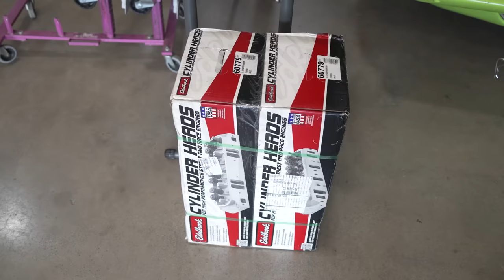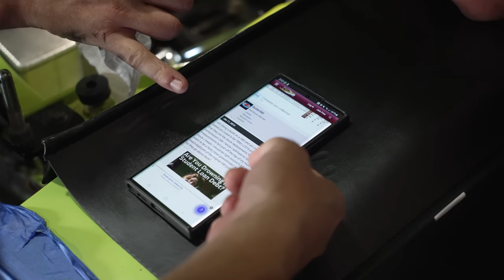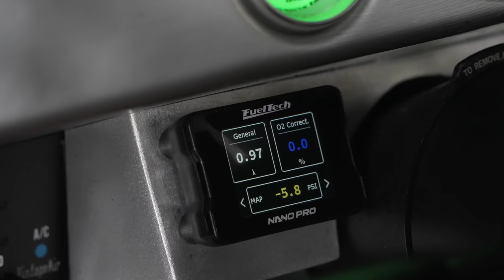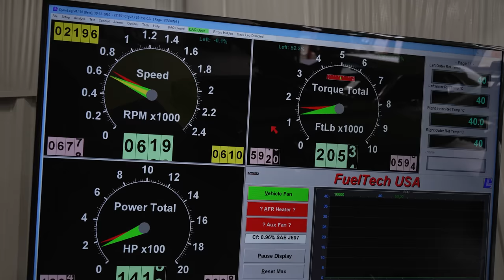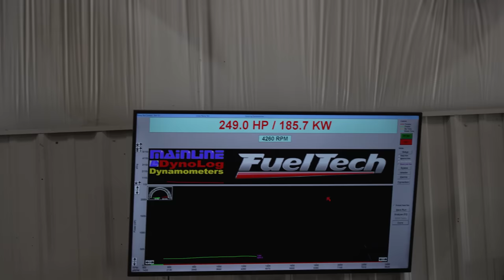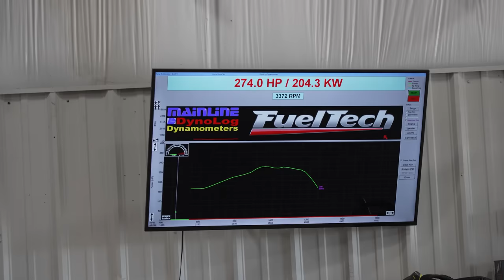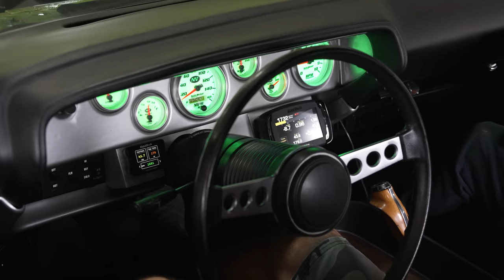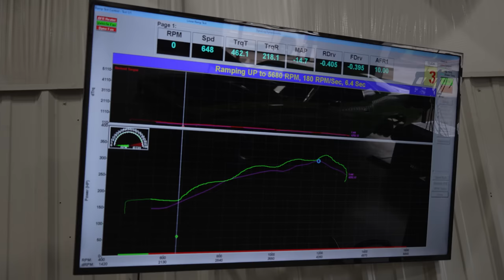CUDA já recebeu upgrades num Golpe do Churrasco e descobrimos a potência dele!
Eu estava no Brasil e fui surpreendido!

Vocês que me acompanham aqui e nas redes sociais, sabem que nas últimas semanas eu estive no Brasil para um pequeno tour e deixei uma missão quase impossível aqui na @FuelTechUSA  para o Felipe Andreis, não pela dificuldade, mas sim por se tratar de um carro que não é Ford, não preciso falar mais nada além disso, certo? Errado!

O cara além de colocar a mão no carro, tocou todo esse episóido pra vocês com o apoio de um pessoal que não é boa influência quando se trata em mexer nos carros, Marcelo Pires e Diego dos Reis além da turma que vocês já conhecem aqui da FuelTech USA. Então semanas depois de finalmente revelar o segredo do Cuda chegou a hora de começar os upgrades.

Uma turma pesada para fazer o primeiro V8 aqui do canal, espero que vocês curtam, a saga do Cuda está só começando!

Marcações de tempo do vídeo:
00:00 O que esperar deste episódio!
01:00 Novo apresentador do canal
04:03 Colocando cabeçotes Edelbrock no Cuda
09:15 Comparando os dois cabeçotes
15:48 Cabeçotes plainados e prontos
18:25 Colocando as juntas e cabeçote no bloco
26:15 Montando os balanceiros do Cuda
30:58 Alerta de spoiler
31:23 Regulando as válvulas e instalando admissão
34:42 Motor montado e ajuste na tampa de válvula
39:00 Motor funcionando
40:17 Carro montado e o que foi feito até agora
44:06 Cuda no dinamômetro da FuelTech USA
58:55 Trocamos cabo de vela, velas novas e bobina
1:02:40 Finalizando o episódio